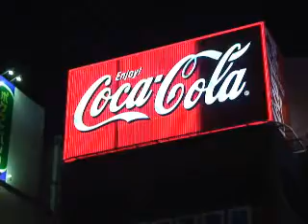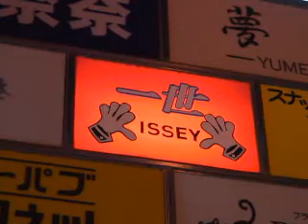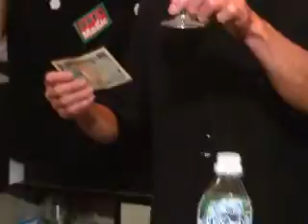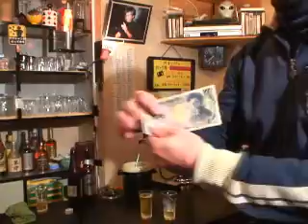okinoerabu フラワーフェスティバルゲスト紹介